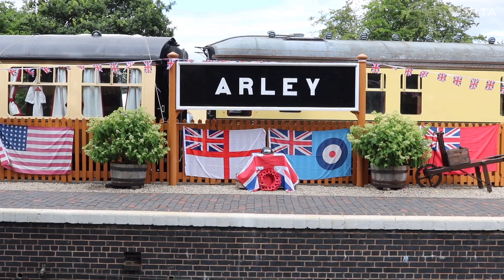Severn Valley Railway 1940’s weekend. Arley 02-07-23